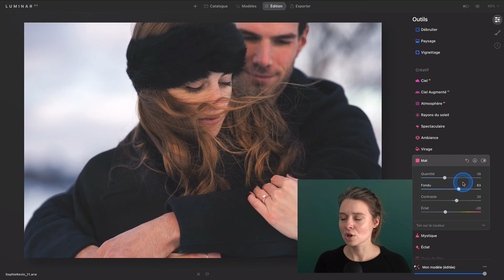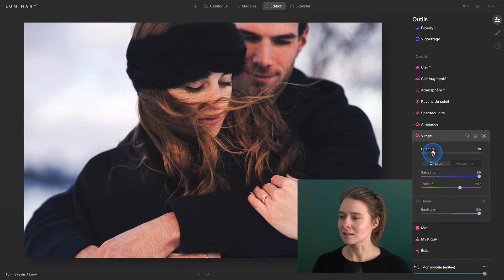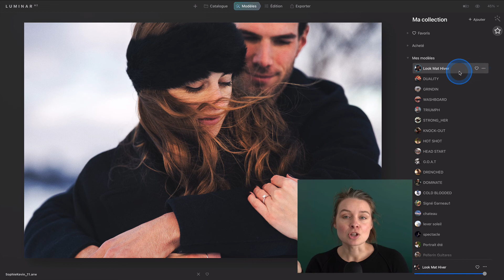Secrets de retouche révélés : Maîtrisez l'art du look mat pour sublimer vos photos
Vous souhaitez donner un aspect professionnel à vos photos en leur donnant un look mat ? Voici les secrets de retouche pour maîtriser ce look ultra populaire de retouche pour sublimer vos images.

🎁 Merci à ma communauté YouTube!

👉 Procurez-vous Luminar Neo dès maintenant!

0:00 - Intro
0:55 - Qu'est-ce qu'un look mat?
1:26 - Outil "Courbes"
3:46 - Outil "Lumière"
4:13 - Outil "Mat"
5:20 - Personnaliser son look
6:08 - Sauvegarder son look (Modèle)
7:09 - Résumé